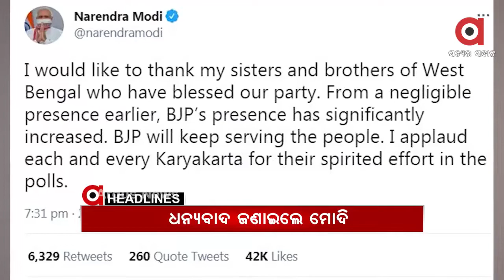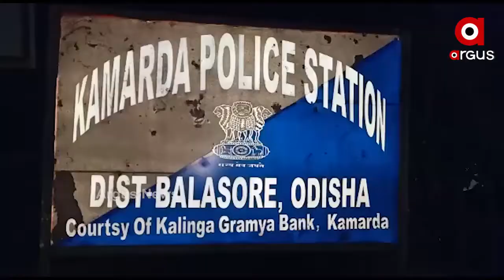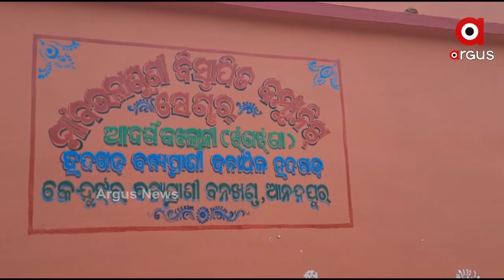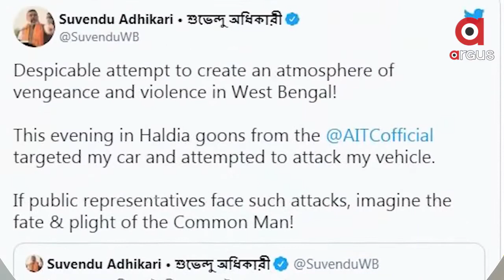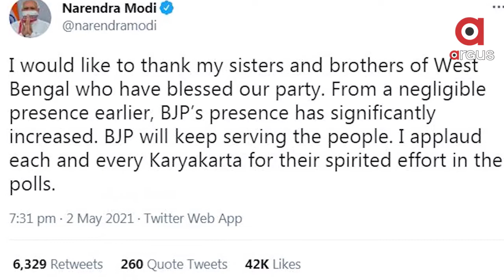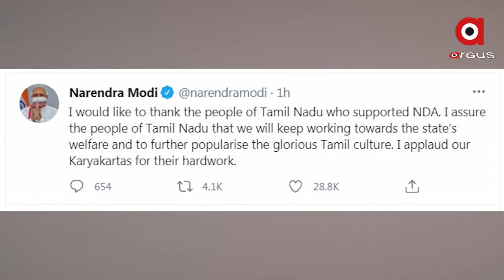Argus Update News 8am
ରାଜ୍ୟରେ କରୋନା କାୟା... 24 ଘଣ୍ଟାରେ 8914 ସଂକ୍ରମିତ ଚିହ୍ନଟ...
ଆଜିଠୁ ରାଜଧାନୀରେ 18 ବର୍ଷରୁ ଊର୍ଦ୍ଧ୍ୱଙ୍କୁ କୋଭିଡ ଟିକାକରଣ…
ଧାନ କଟାକୁ କେନ୍ଦ୍ର କରି ପୁଅକୁ ରଶିରେ ବାନ୍ଧିଲା ବାପା... ବିଲରେ ଭାଉଜକୁ ଗୋଡେଇ ଗୋଡେଇ ପିଟିଲା ଦିଅର...
ରାଜ୍ୟରେ ଲକଡାଉନ ରିଟର୍ଣ୍ଣସ... ସାରା ରାଜ୍ୟରେ 14 ଦିନିଆ ତାଲାବନ୍ଦ...
ଜିତିଲା ଟିଏମସି, ହାରିଲେ ମମତା.
ନିର୍ବାଚନ ଫଳ ପରେ ବେଙ୍ଗଲରେ ହିଂସା...
ବେଙ୍ଗଲବାସୀଙ୍କୁ ଧନ୍ୟବାଦ ଜଣାଇଲେ ପ୍ରଧାନମନ୍ତ୍ରୀ ମୋଦି...